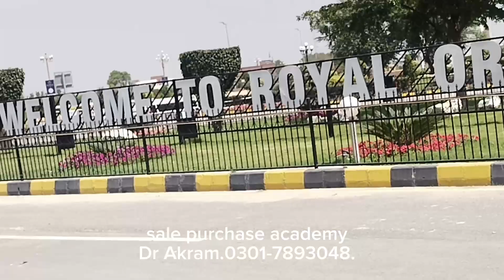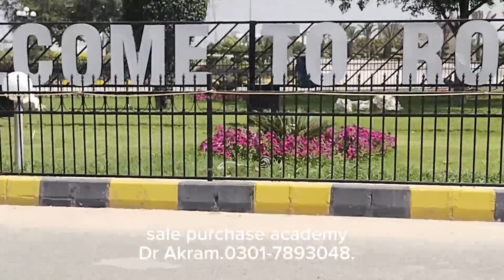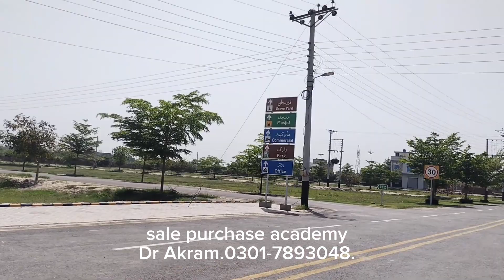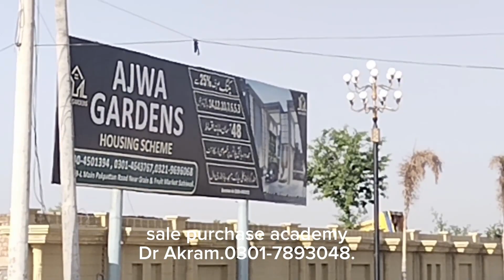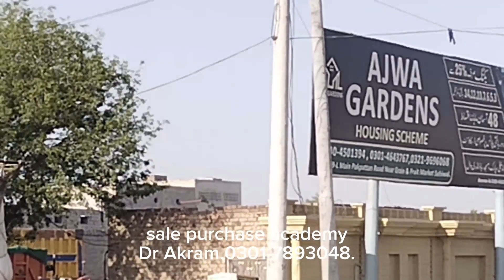plot or house ki sale purchase Kaley us video k visit